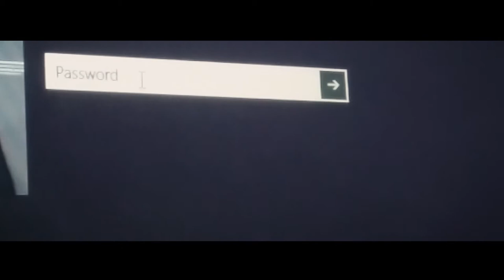HIYA | Short film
My personality

| Production
Created by: Clarence De la Vega

| Cast

Main: Clarence De la Vega

Joshua Alfred Ibanez
Rhea Dela Vega

| Music credit
Jurrivh